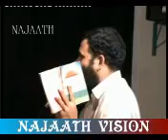thalasseri samvada vyavastha 13